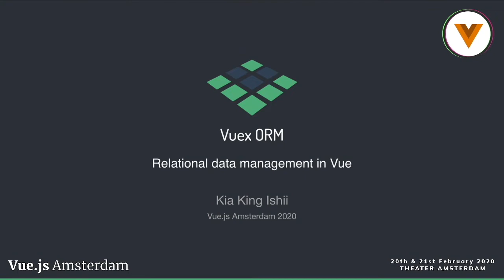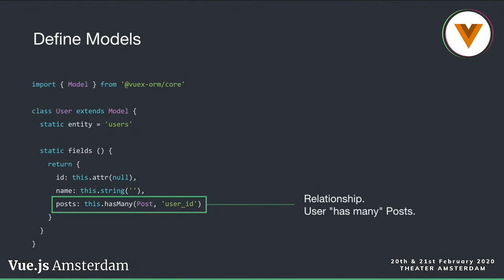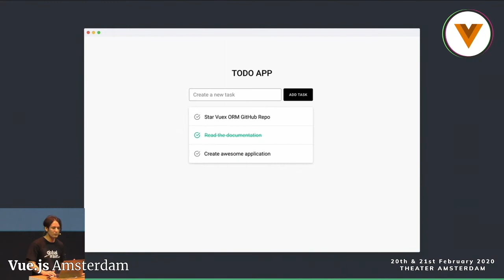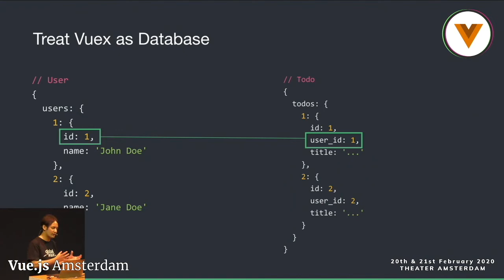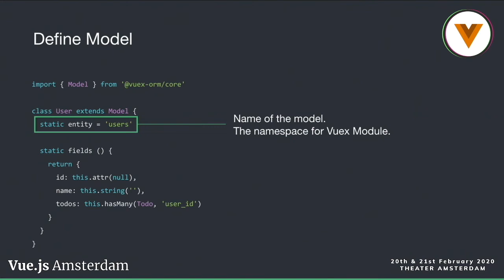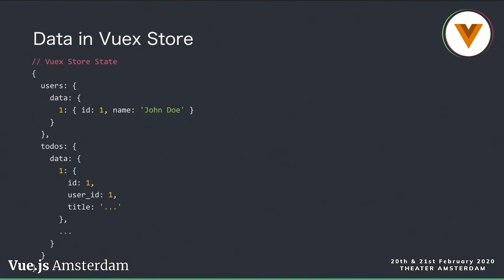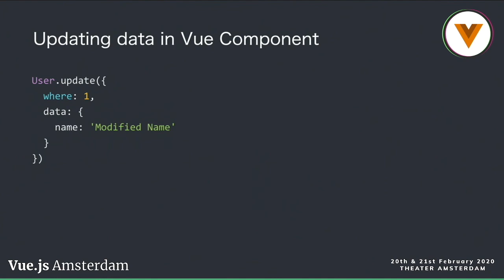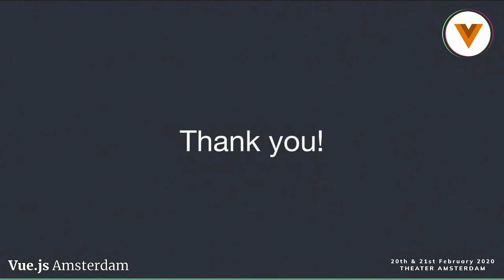Kia King - Vuex ORM – Relational data management in Vue - Vue.js Amsterdam 2020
Kia King - Vuex ORM – Relational data management in Vue

@vuejs core team | Author of Vuex ORM | Tech Talent at @globalbrains_jp

Have you ever encountered a situation where you're handling a quite complex relational data structure in your Vue application? Like users have many posts, posts have many comments? This talk will dive into managing such complex data in Vue, the pain points, the possible solutions, and how Vuex ORM can help you with it.

Vuejs Amsterdam 20th, 21st Feb 2020
2494 Attendees over 2 Days
Flying in from 50+ Countries
16 Talks from JS Leaders

Largest Vue Conference and Community Event in the World

Powered by Passionate People

Want to join their quest to be the lead Vue Consultancy on the planet? ;)